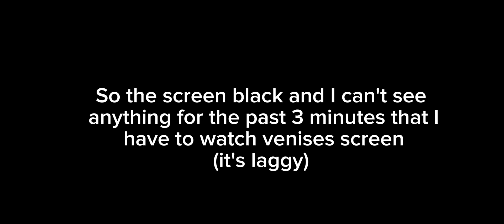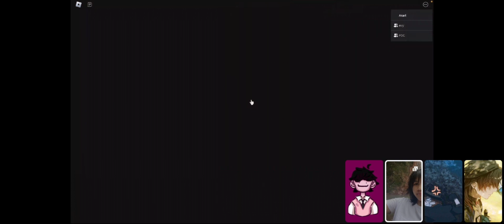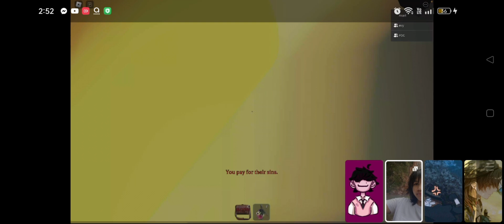PLAYING CONTROL 3 WITH MY FRIENDS!!!